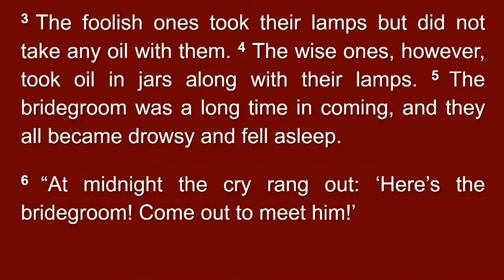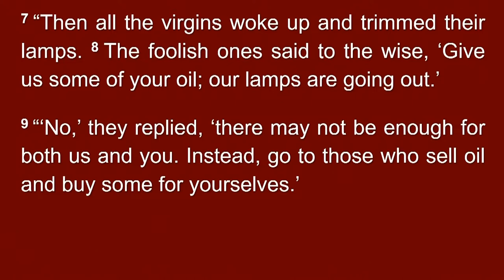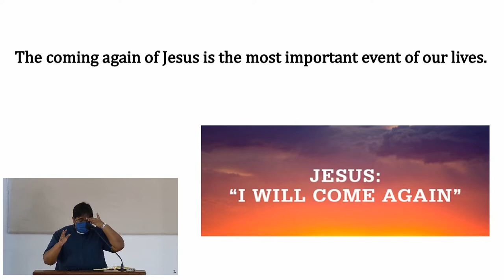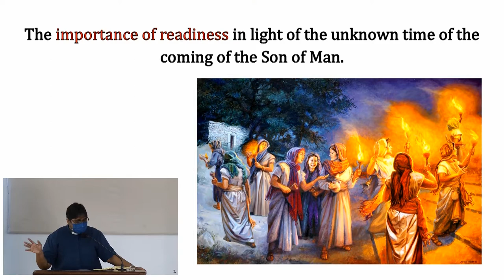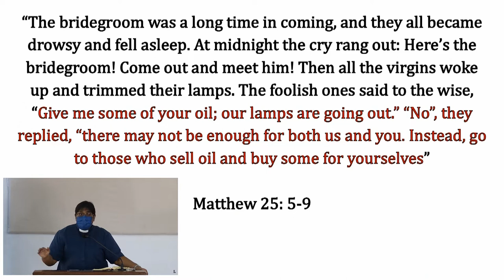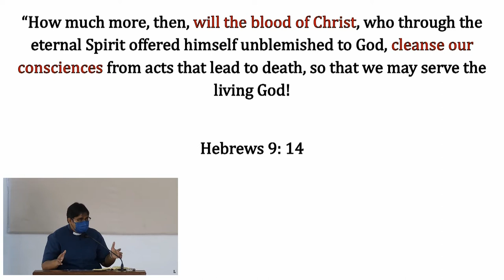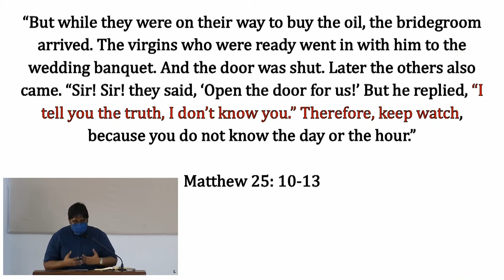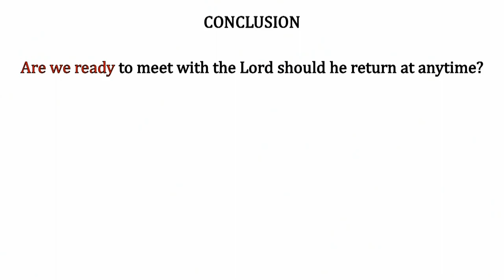WMCK 20211205 - Being Ready For Jesus - Rev Gaurri Maniam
Sermon Title: Being Ready For Jesus
Scripture Text: Matthew 25: 1-13
Speaker: Rev Gaurri Maniam